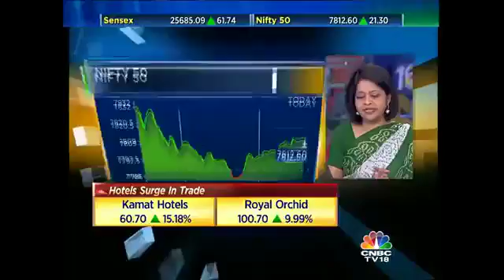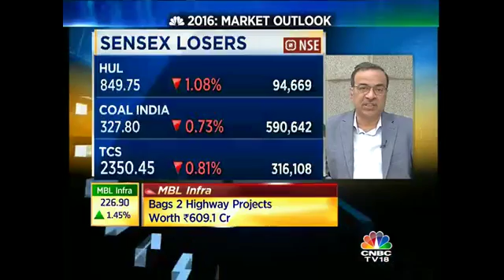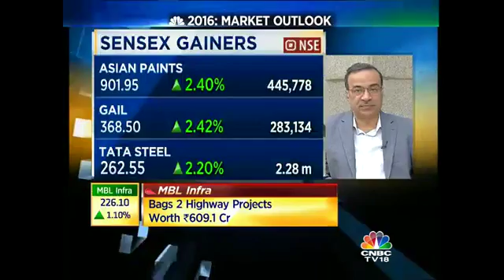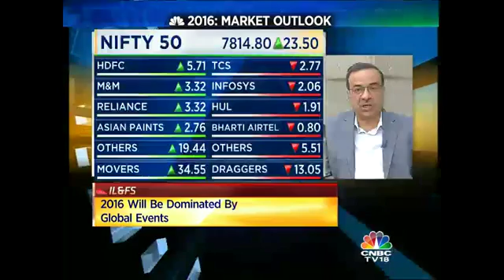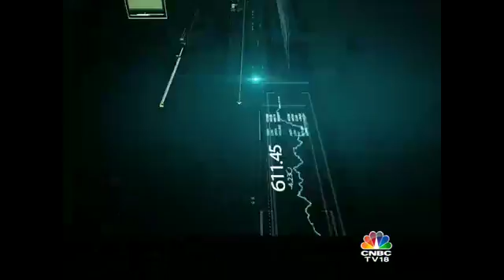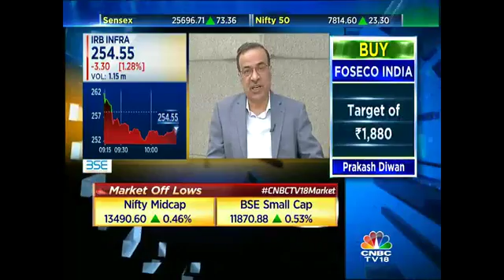Don't expect more than 50 bps rate cuts from RBI this yr: IL&FS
Vibhav Kapoor of IL&FS is the Market Master for the day and speaks on the current market scenario